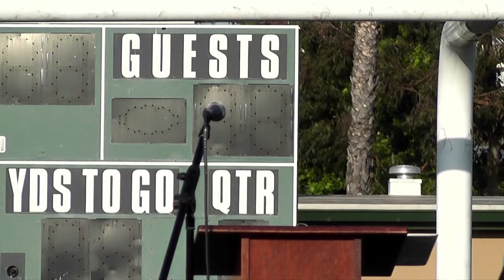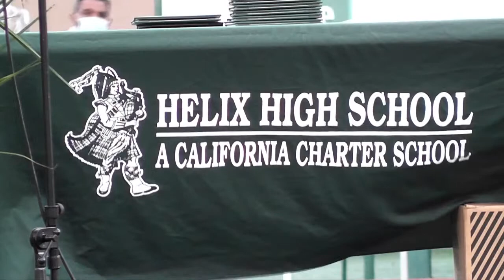Helix Charter High School 2021 Graduation Ceremony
Live Stream of the 2021 Helix Charter High School graduation from La Mesa